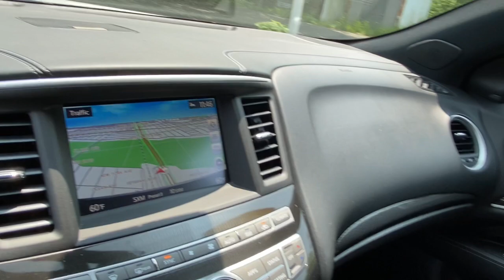2020 INFINITI QX60 Massapequa, Huntington, Hempstead, Long Island, Nassau NY 12199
Majestic White [LISTING TYPE] 2020 INFINITI QX60 LUXE  available in Massapequa, New York at Infiniti of Massapequa. Servicing the Huntington, Hempstead, Long Island, Nassau NY area.

Only 35,156 Miles! Boasts 26 Highway MPG and 19 City MPG!
GRAPHITE  LEATHER-APPOINTED SEAT TRIM  -inc: 1st and 2nd rows,[K04] EDITION 30 PACKAGE  -inc: Graphite Headliner/Sun Visors/Sun Shades  A  B  C  D pillars  Active Trace Control  Distance Control Assist (DCA)  Auto Side Dimming Mirrors  Dark Chrome Front Grille Surround  Backup Collision Intervention (BCI)  Intelligent Cruise Control (Full-Speed Range)  EDITION 30 Emblem  EDITION 30 Stainless Steel Kick Plates  1st row illuminated  2nd row non-illuminated  Blind Spot Intervention (BSI)  Dark Chrome Liftgate Finisher  Black Mirror Caps  High Beam Assist (HBA)  Front & Rear Sonar Sensors (4FR/4RR)  Wheels: 20 Unique Dark Aluminum Alloy  black center caps  Black Front Grille Mesh  Lane Departure Prevention (LDP)  Tires: 235/55R20 H-Rated All-Season  Dark Chrome Fog Lamp Finishers  Dark Chrome Door Moldings  ECO Pedal  Lane Departure Warning (LDW),[K13] EDITION 30 PACKAGE (K13),[L11]